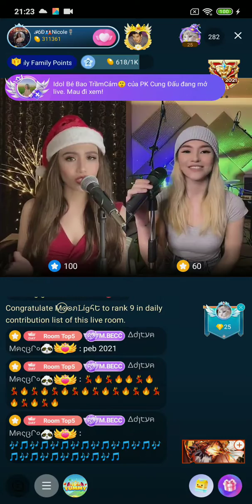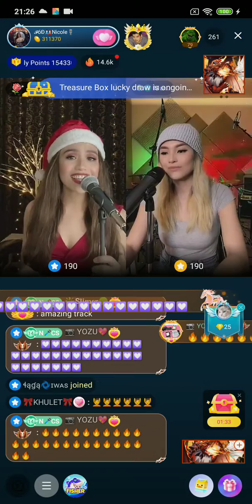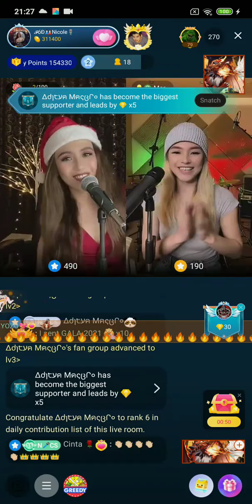#2 Nicole & Marbecca on Bigo Live 17/12/2021